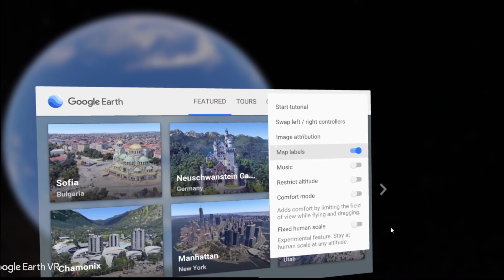Google Earth VR - Nauru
Exploring Nauru with Google Earth VR